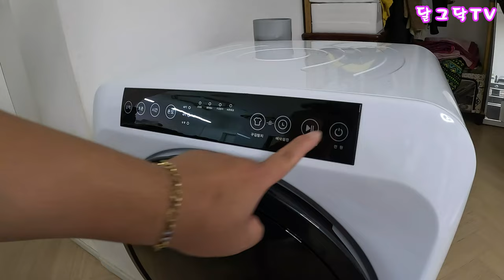삶의 질이 달라진다! 이불까지 완벽 건조! 40만원대 건조기 UV살균 먼지 제거, 장마철 빨래 걱정 NO!, 미니건조기,소형건조기,에이플로 한일건조기,전원주택,전원생활,귀촌부부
▶달그닥TV 소통 카카오톡 ㄴ 친구추가_ID로 추가 : ekfrmekr79(달그닥79) 로 검색하세요
▶달그닥TV 응원, 영상 제작 후원하기 : 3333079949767 카카오뱅크 임미옥
                                                                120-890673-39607 KEB하나은행 임미옥

▶원곡: My name is, 아티스트: D Billion Kids Songs